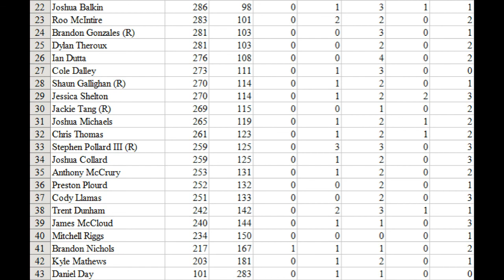NNSCRA Walmart Cup Series S5 - Race 13 Charlotte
After a crazy All-Star weekend, we stay in Charlotte for the Coca-Cola 600. Who will win? Watch and find out!

Welcome to the thrashmaniac99 channel! Here you gets some of the best videos in the YWC (YouTube Wrestling Community), NR2003 community, album review community, and the gaming community.

I make wrestling videos for the YWC, where I give my objective opinion about wrestling.

I make videos for the gaming community, where play games from WWE to Minecraft to GTA V to NASCAR.

I run the NASCAR Walmart Cup Series in the NR2003 community, where drivers from around the world compete for wins and championships.

I review albums in the album review community, where I mostly review rock/metal releases.